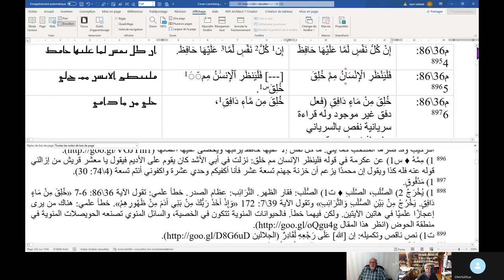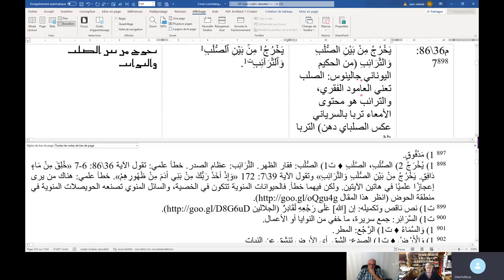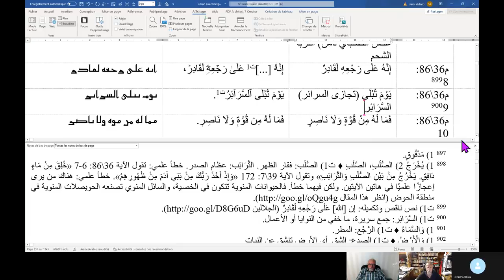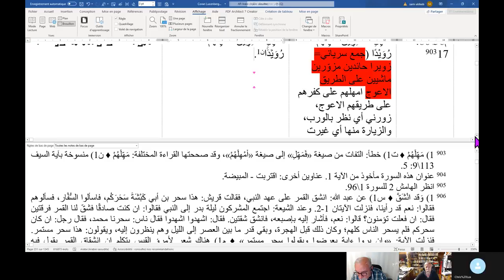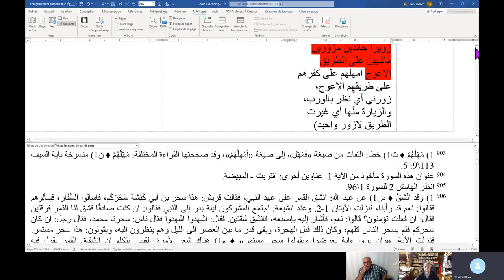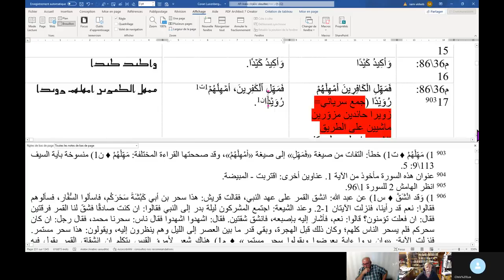لوكسنبيرغ - سورة الطارق